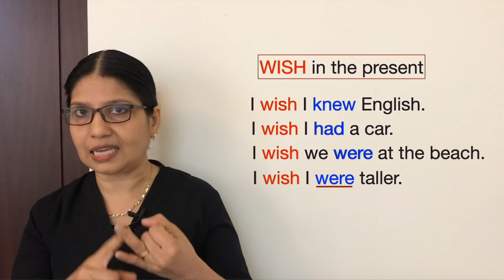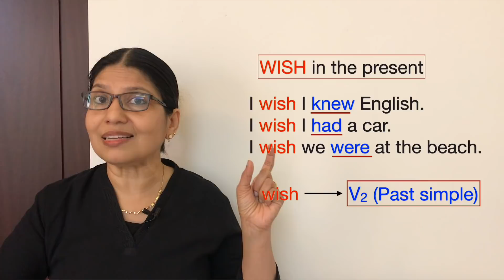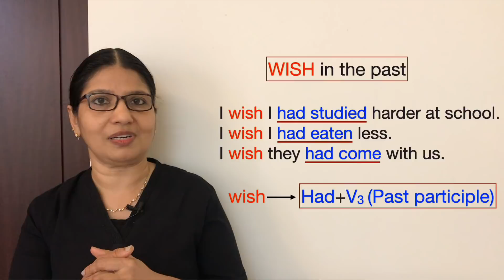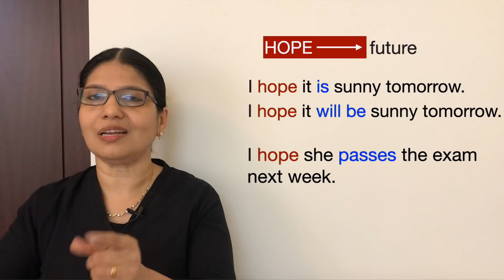HOW TO EXPRESS REGRETS & WISHES USING 'WISH' / 'IF ONLY' | Spoken English in Malayalam | Lesson - 93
ഖേദവും ആഗ്രഹങ്ങളും പ്രതീക്ഷകളും എങ്ങനെ WISH, IF ONLY, HOPE എന്നിവ ഉപയോഗിച്ചു പ്രകടിപ്പിക്കാം എന്നു മനസ്സിലാക്കാം.